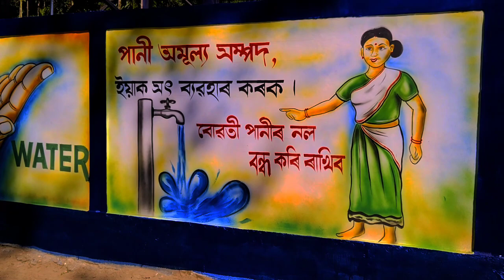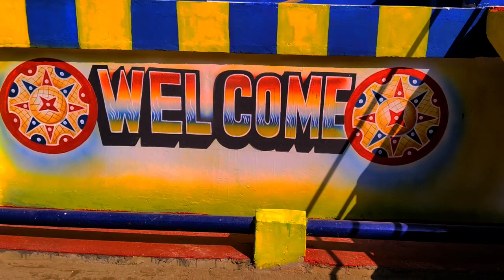jal Jeevan Wall painting manash art work.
jal Jeevan Mission scheme painting #
drowning oilpainting manash art works#dhemaji